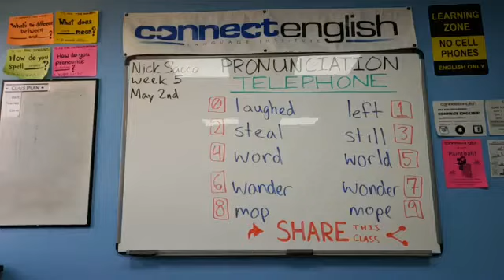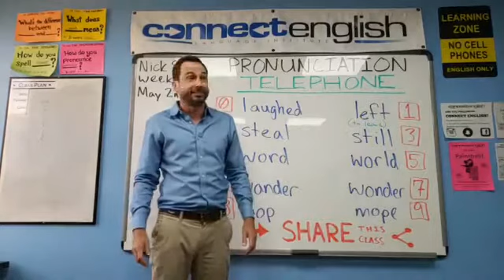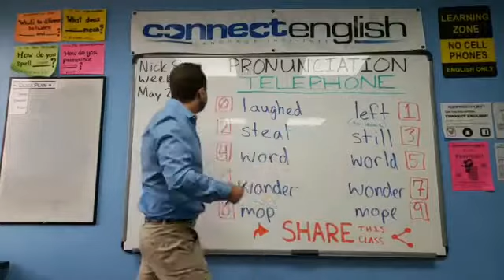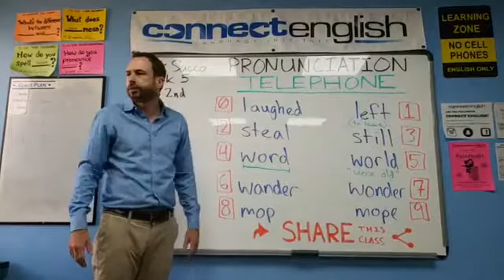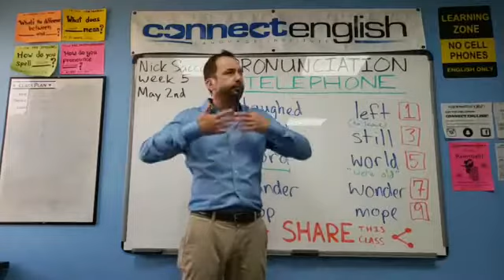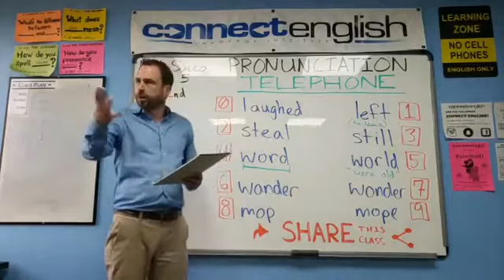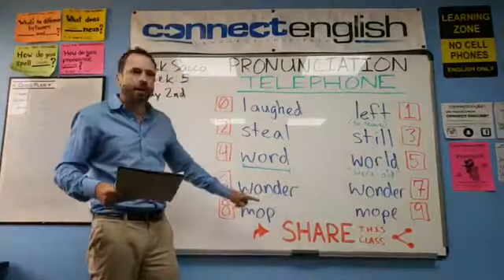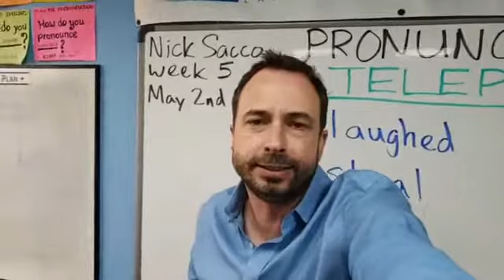Connect English Pronunciation Telephone, Volume 20 - Pacific Beach Campus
Pronunciation telephone challenges Connect English students to feel the differences between very similar words (minimal pairs) that have very different meanings. Try to feel the sounds with us!

LAUGHED vs. LEFT
STEAL vs. STILL
WORD vs. WORLD
WANDER vs. WONDER
MOP vs. MOPE